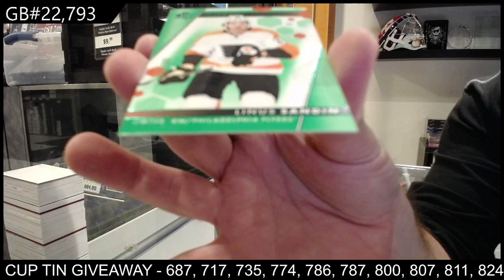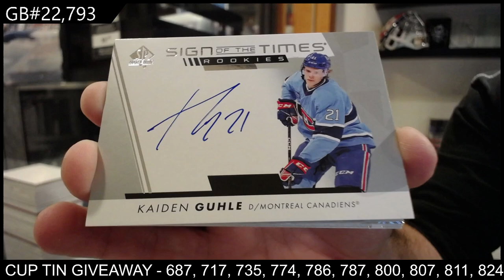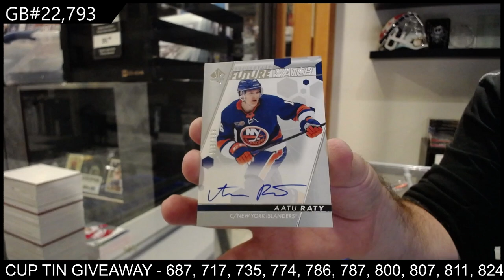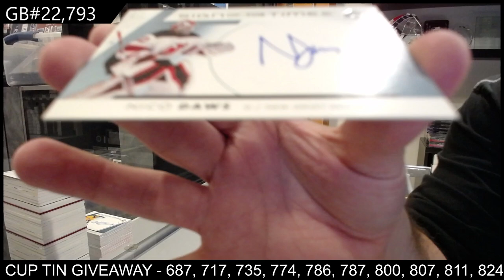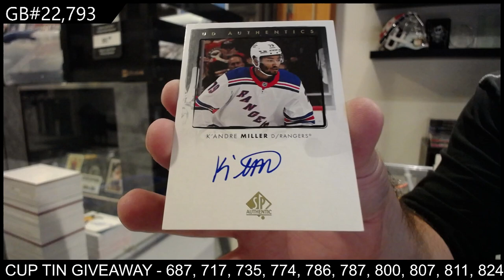2022-23 Upper Deck SP Authentic Hockey 3 Box Break - CNC GB #22,793